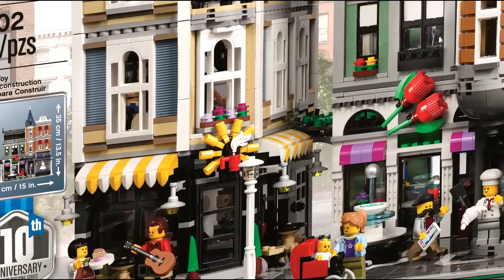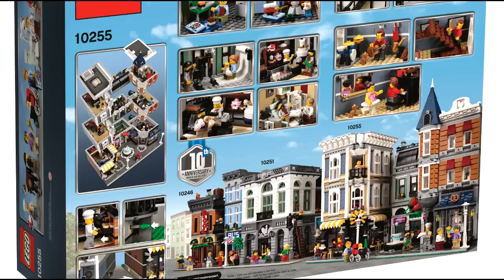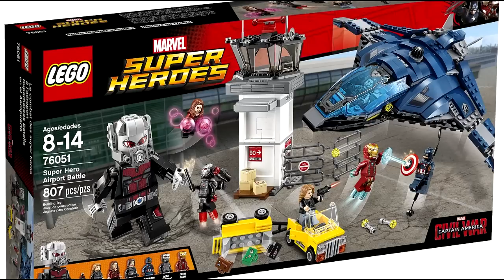Lego BrickFeed Podcast #24 | "Pickled Workflow"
This week, the BrickFeed Crew discusses the LEGO Assembly Square Modular Building, the latest wave of Star Wars constraction sets, and more!

CAST: Jon, Var, Meso, Eljay, Ven, Invi

(04:23) - Assembly Square Discussion

(15:35) - MOAR MARVEL SET DISCUSSION

(20:45) - Star Wars Constraction Discussion

(33:18) - Largest Replica of Burj Khalifa

(36:20) - Lego Switches to Macs